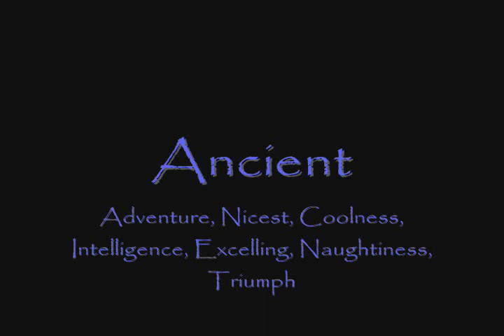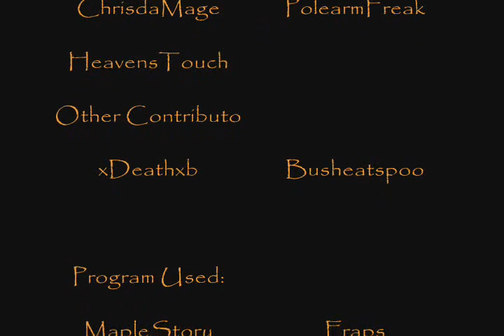Maple Story Ancient Movie II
ChrisPaul's Guild of Scania.
Guild Movie 2

Songs:
1 - Chicago Bulls Theme NBA
2 - Disney - Mulan
3 - Hans Zimmer - Tears of the Sun
4 - Usher - Caught up
Credits - Hans Zimmer - Tennessee

Date Frapped: July, 16 2006

Rated : PG-13 for Mild Language at the ks war

Movie Size - 61 mb
Movie Length - 9minutes 53 seconds